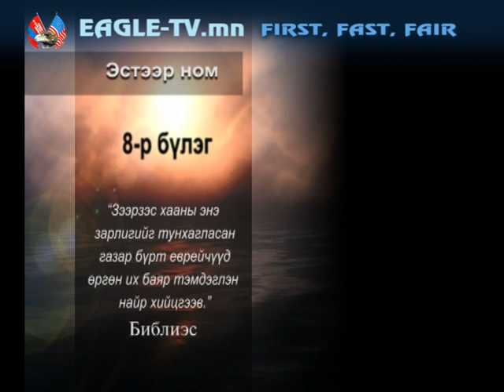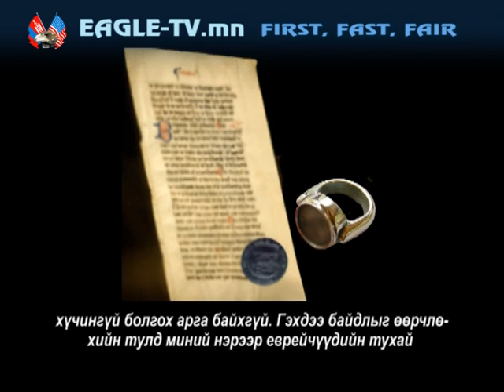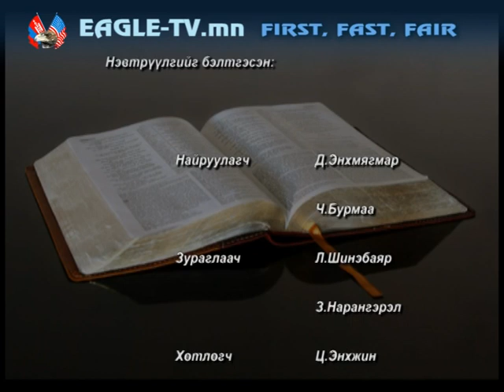Библи юу өгүүлдэг вэ 182 Эстээр 7-8-р бүлэг.mpg